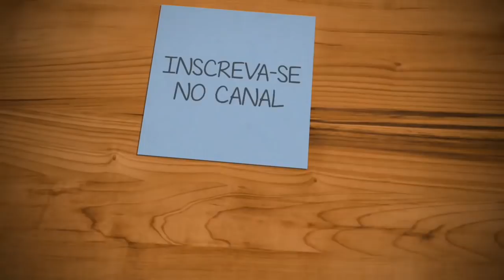PESCARIA NO RIO CLARO IACANGA SP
Essa é soh ah 1°parte dessa nova aventura a 2°parte Deu BÃO não percam GURIZADA CHONADA LOUCOS POR PESCA se gosto COMPARTILHE AJUDE O CAMARÃO.

PESCARIADEBARRANCO DEUS ABENÇOE A TODOS TCHE TCHÊ TCHÊ TCHÊ. TCHÊ